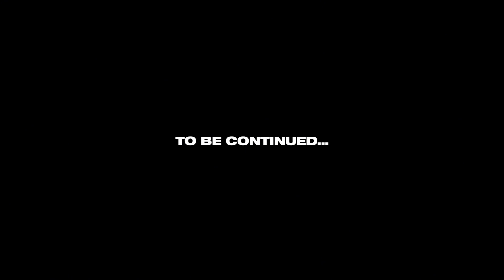Skibidi Toilet Episode 2 - The Order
Skibidi Toilet Hashtags

Section 107 of the U.S. Copyright Act states: "Not withstanding the provisions of Section 106 and 106a, the fair use of a copyrighted work, including such use by reproduction in copies of phonorecords or by any other means specified by that section, for purposes such as criticism, comment, news reporting, teaching, scholarship, or research,
is not an infringement of
copyright."